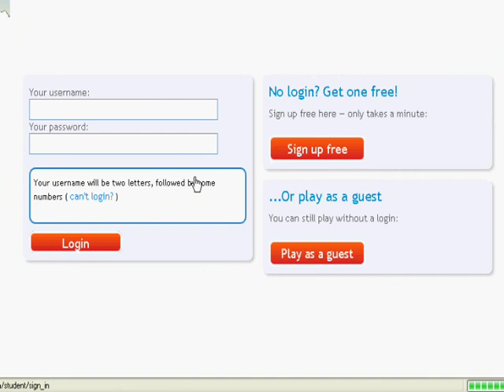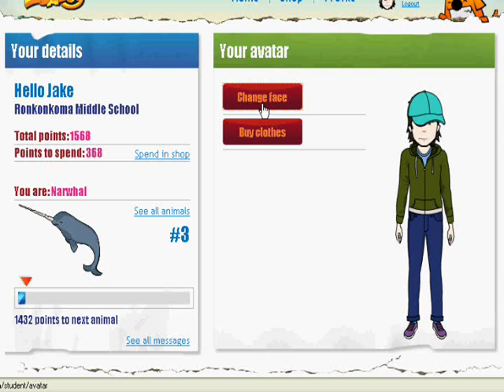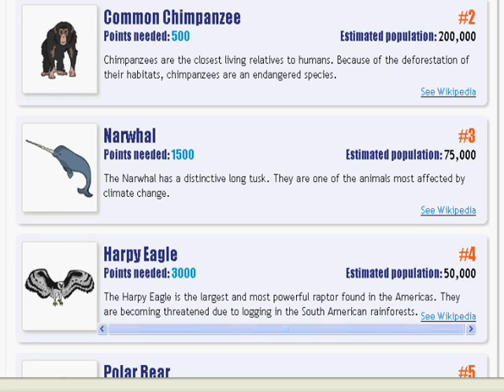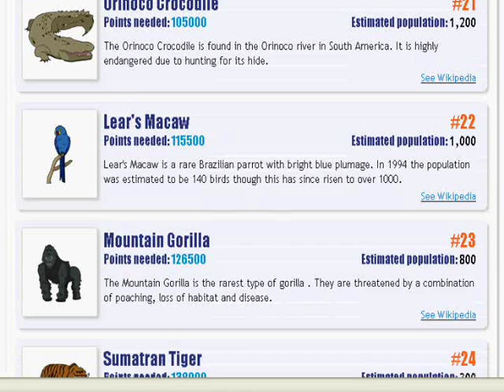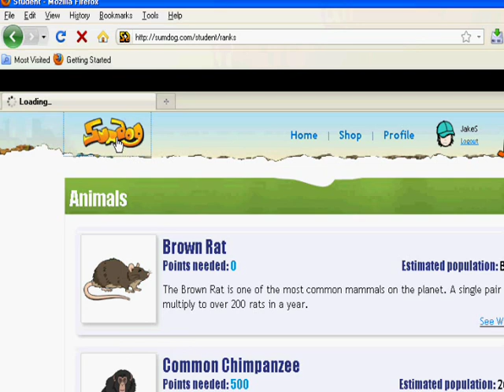Welcome To Sumdog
At Sumdog, we design games to teach mathematics - in an enjoyable way.

All of Sumdog's games are free to use at home or in school. Each one covers 100 numeracy topics across 10 levels, and most are multiplayer - letting you play with other students around the world.